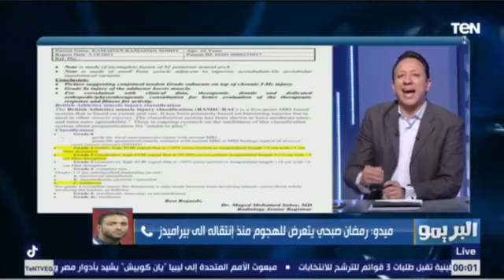خاص.. ميدو يكشف السبب الحقيقي لاستبعاد رمضان صبحي من المنتخب الوطني و ننفرد بصور التقرير الطبي للاعب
FOLLOW  ON